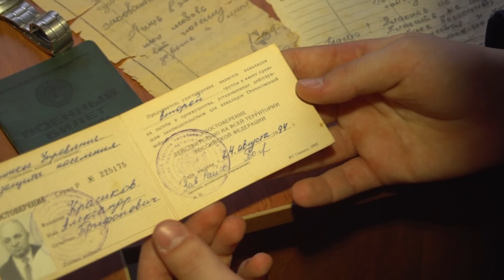Живые письма. Антон Красиков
Я не люблю, когда современные дети носят военную форму.
Я не люблю, когда о войне говорят пафосно и фальшиво.
Особенно не люблю, когда этому учат детей.
Когда мой центр « Практика» получил грант на производство 20-ти коротких фильмов « Живые письма» к юбилею Победы, мы сразу решили: это будет искренне, без суфлеров, без вранья.
Мы учили детей сторителлингу, учили их не бояться камеры.
Я горжусь нашими рассказчиками и счастлива, что мы это сделали!
С нетерпением жду Ваших откликов.